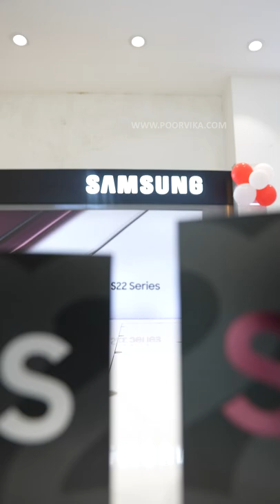Touch & Feel the Galaxy S22 Series At Poorvika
See How Fast it is, How Smooth it Scrolls, How Clear the Pictures Seem, How Detailed the Photos or Videos Are...

All by yourself @your nearest Poorvika Store.

Visit your nearest Poorvika Store Today to Get a Live Demo of the All-New Epic Samsung Galaxy S22 Series Smartphones & Win Big! Just Get it Demo-ed, Submit your precious Feedback & Stand a Chance to Win Big!

Also, Pre-Book the Flagship Samsung Gaxlaxy S22 Series at Poorvika Today to Get Galaxy Watch 4 for just ₹2,999* or Buds2 for ₹999*.

Hurry and Make the Epic Series Yours!